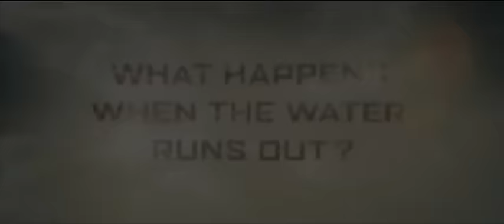The Last Survivors Trailer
Starring Hayley Lu Richardson and Booboo Stewart (X-Men: Days of Future Past, Twilight), The Last Survivors follows two teenagers battling to survive in a vast and barren valley, where it has not rained for ten years.

As the rain dried up, the rules of society simply blew away, leaving them to single-handedly fight off a gang of bloodthirsty mercenaries, hell-bent on seizing their most precious possession, a small water-bearing well.